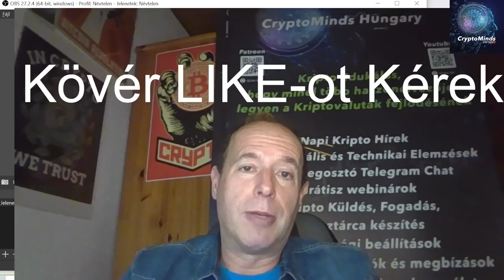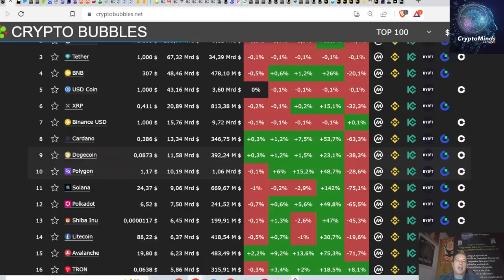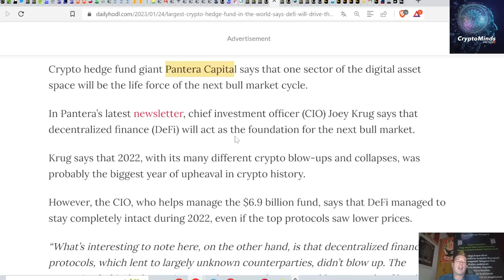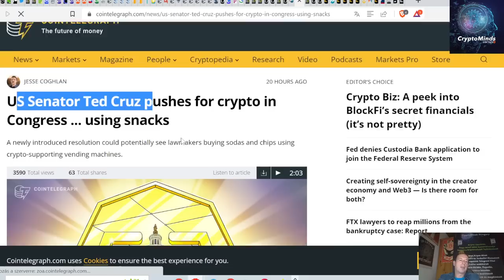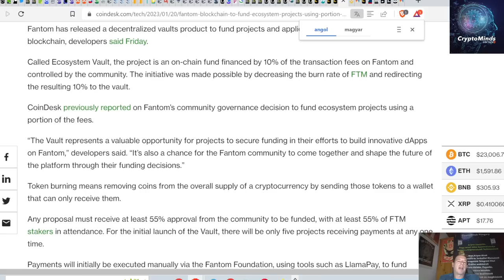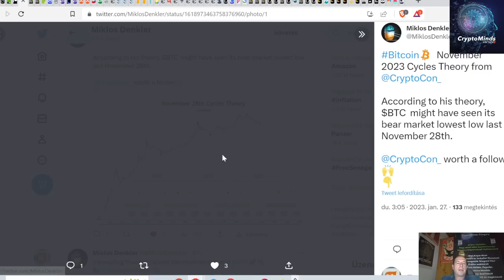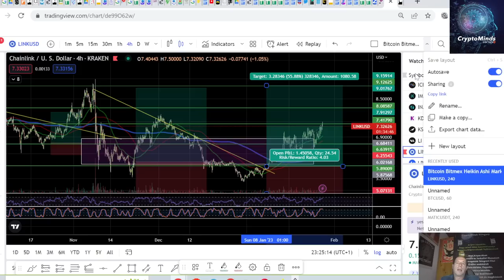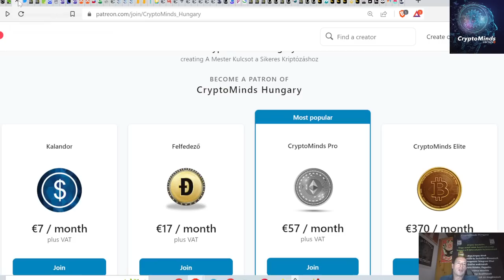Előző Bika Kezdetén Mikor Még Volt Hajam I Kripto Rally Folytatódik, Van Egy De I DeFi Bullish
💰 Kripto Hírek I Előző Bikapiac Kezdetén Amikor Még Volt Hajam I Kripto Rally Folytatódik, De van Egy De I Bullish Hangulat I DeFi a Nyerő I Grátisz Webinár Jön

Regisztráció után oldalt menüben Webiroda/Tanfolyamok/CryptoMinds

Chapters: